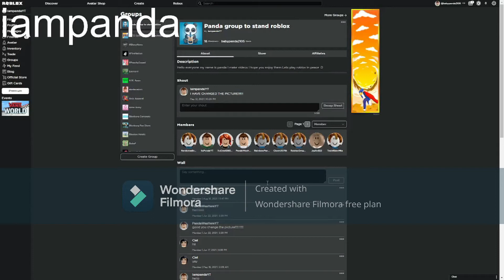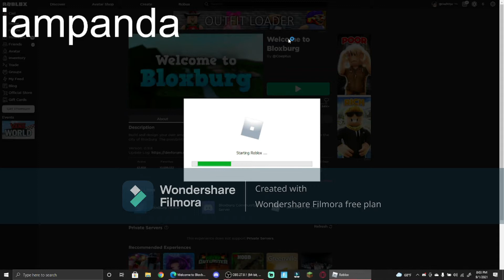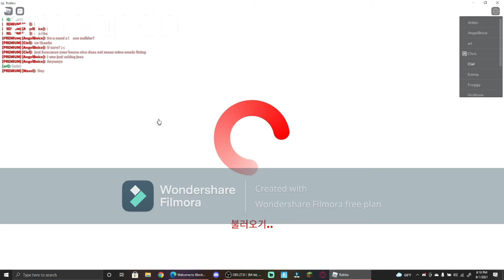Going to my sister ciel's roblox account!!!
Group: Panda Group to stand Roblox

Microphone: Boom Arm From Walmart

Laptop: Alienware M15

Keyboard: Alienware